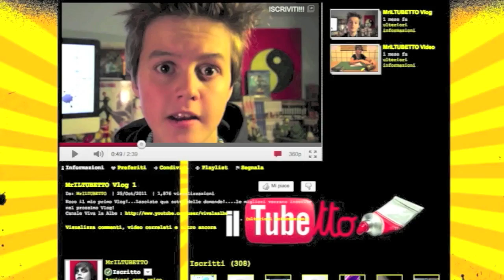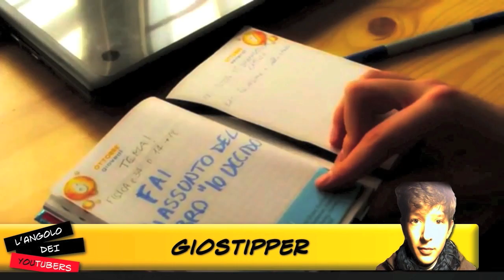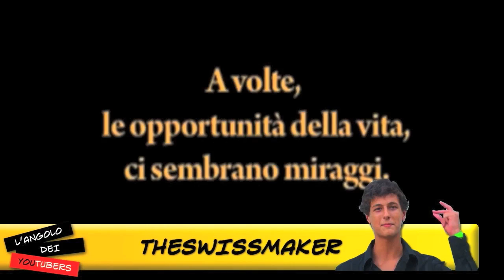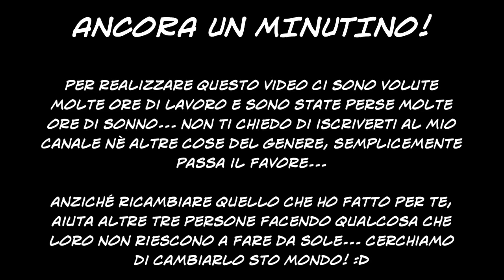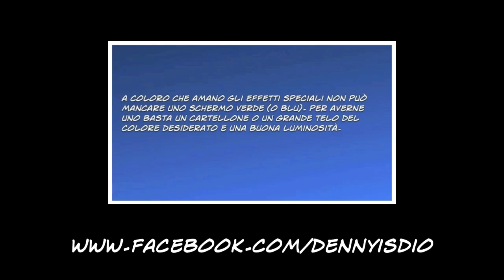ANGOLO DEGLI YOUTUBERS - 1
Ecco qui la prima puntata dell'angolo dei YouTubers!

ECCO QUI ALTRI CANALI CHE MERITANO DI ESSERE VISTI (ord. alfabetico)

     Realizza video di karaoke molto ben fatti e talvolta anche altre creazioni
     molto simpatiche!  Date un'occhiata! ;-)

     Video simpatici giusto per strappare una risata! Fuori di testa!!

     Vlog spontanei, simpatia e una buona creatività! Un grande!

     Simpaticissimi marmocchi matti da legare! Da non perdere!

     Due ragazze simpaticissime (e pazze) dalle voci stupende!

     Si diverte a doppiare una marea di corti (compresi Cyanide&Happyness),
     consigliato per chi ama il nonsense (come me)!